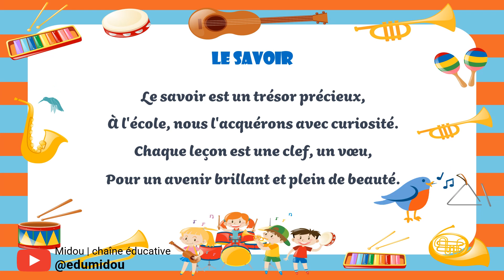Chanson sur le savoir pour les enfants de CP et CE2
Découvrez la magie du savoir à travers la poésie ! Notre vidéo vous invite à explorer les profondeurs de la connaissance, où chaque mot est une porte vers de nouveaux horizons. Rejoignez-nous pour un voyage poétique au cœur de la curiosité, de la découverte et de l'apprentissage. Laissez-vous inspirer par les vers qui célèbrent le pouvoir du savoir, car dans le monde des idées, chaque instant est une aventure.

Le Savoir

Le savoir est un trésor précieux,
À l'école, nous l'acquérons avec curiosité.
Chaque leçon est une clef, un vœu,
Pour un avenir brillant et plein de beauté.